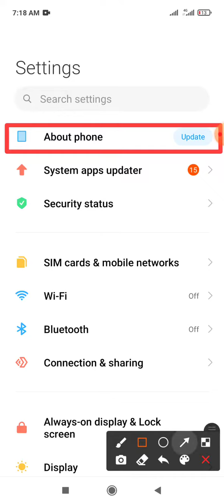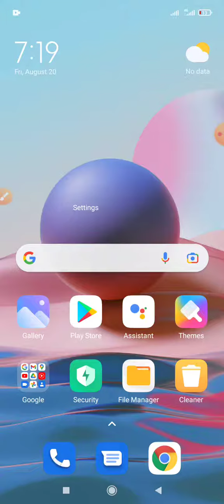How to Home App backup Setting on Redmi note 10 and 10pro